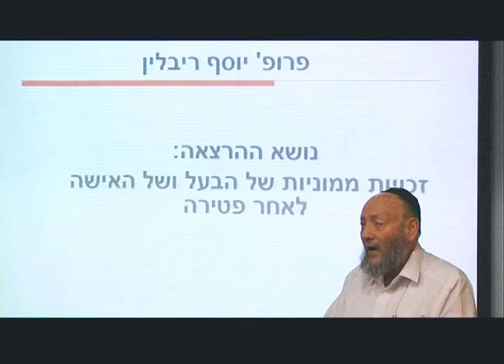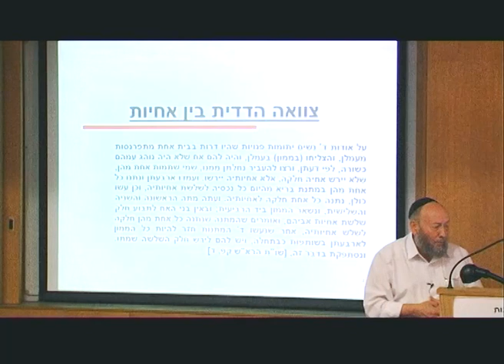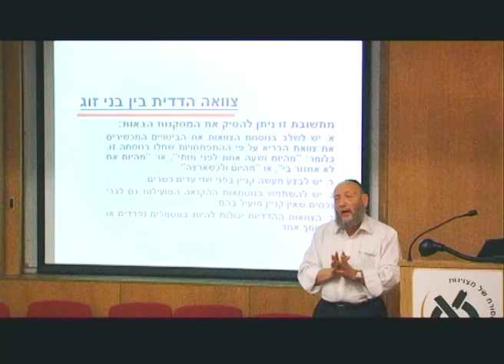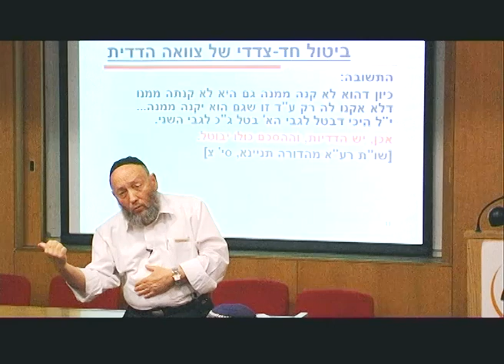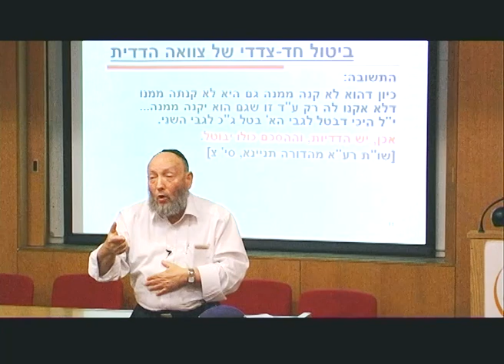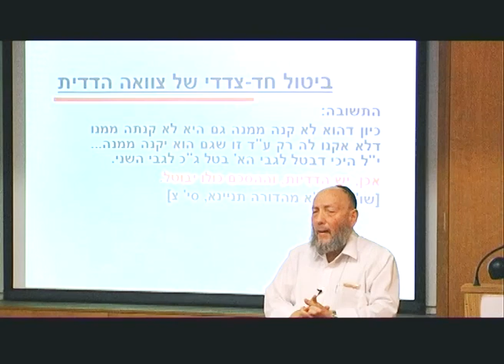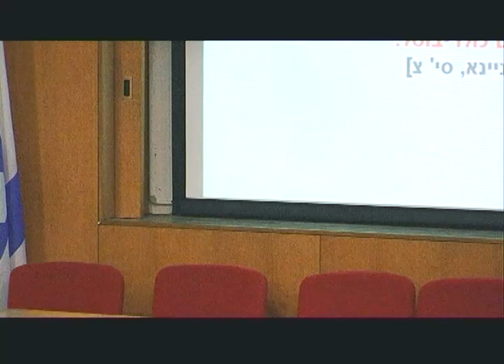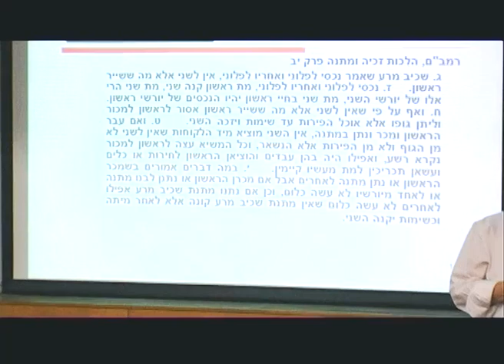דיני משפחה במשפט העברי - ניתוק זיקת האישות, פרופ' יוסף ריבלין, המחלקה לתלמוד ותורה שבעל-פה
זכויות ממוניות בין בעל ואישה לאחר פטירה, הרצאתו של פרופ' יוסף ריבלין מהמחלקה לתלמוד ותורה שבעל-פה באוניברסיטת בר-אילן.

ההרצאה עוסקת בשתי סוגיות במשפט העברי. האחת צוואה הדדית בין בני זוג. בהרצאה הובאו מקורות קדומים שמהם משתקפת האפשרות לערוך צוואה הדדית. כלומר, בני הזוג קובעים ביניהם שבמותו של הראשון יעבור כל הרכוש לבן הזוג שנותר בחיים.

בהמשך לסוגיה הראשונה דנה הסוגיה השניה בשאלת שרשור הירושה, דהיינו צוואה לשני אנשים באופן שהשני יזכה במות הראשון. כאשר מדובר בנישואין שניים, מבקש בן הזוג להעביר נכסים לילדיו מהנישואין הראשונים. הנוסח השכיח הוא: אני מצווה את נכסיי לבן זוגי, אבל אני מצווה שאחרי מותו יעברו הנכסים לילדי מנישואיי הקודמים. מה תוקפה של צוואה כזו על פי המשפט העברי? מהן הזכויות שיהיו לבן הזוג שזכה בירושה. האם הוא רשאי להתעלם מהצוואה ולתת את הנכסים לבנו שלו או לאחרים, בניגוד לצוואת המנוח?ההרצאה מלבנת את כל הנקודות הנזכרות.